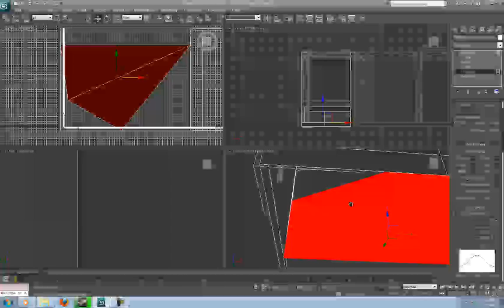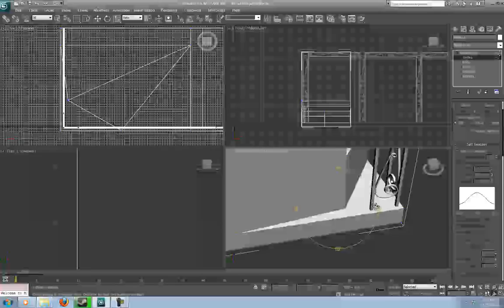Capping a hole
Song: Chilly Gonzales - Oregano